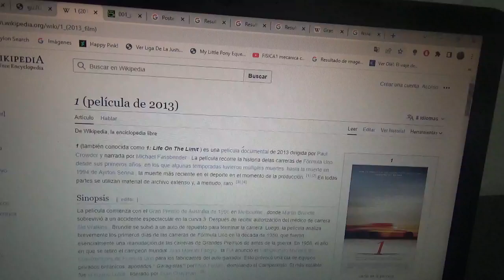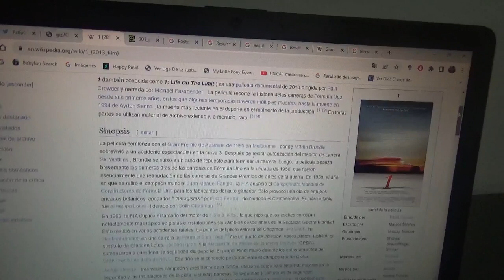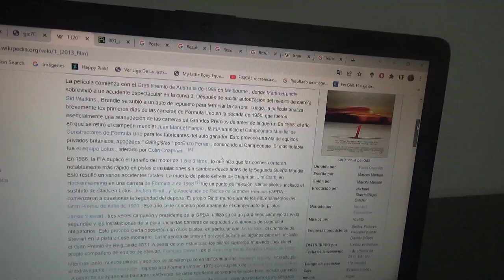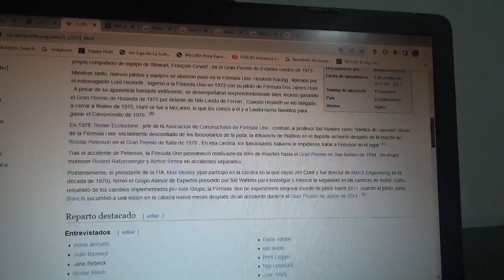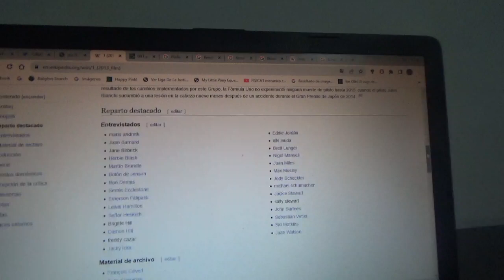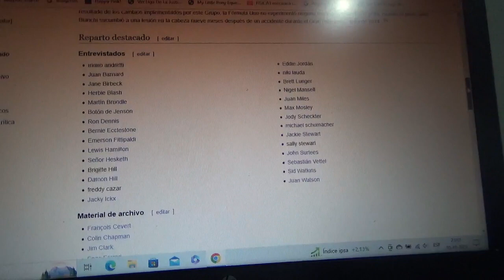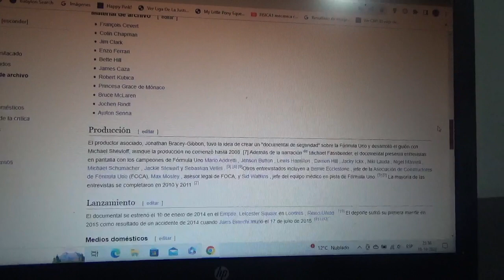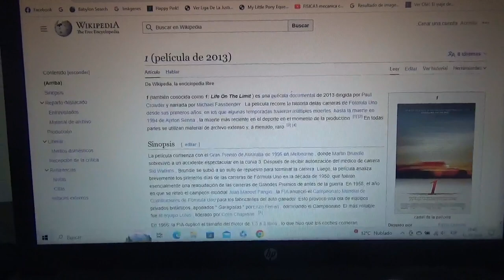Reseña 1 Life on the Limit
Una pequeña reseña hecha por mi de la película documental acerca de la Fórmula 1 estrenada en 2013(o sea hace 10 años atrás)